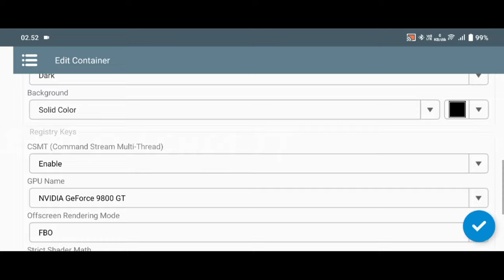Winlator 7.0 | PES 2013 | snapdragon 680